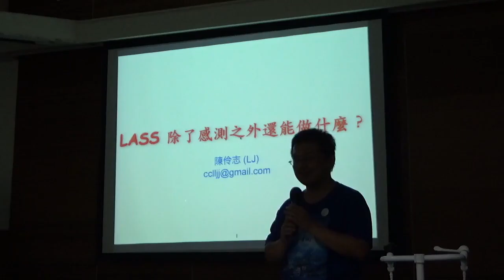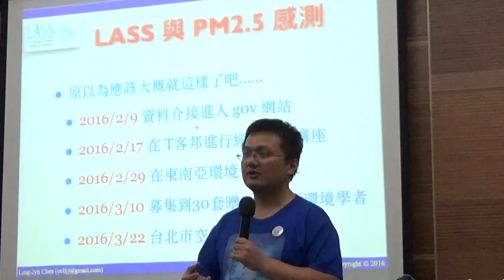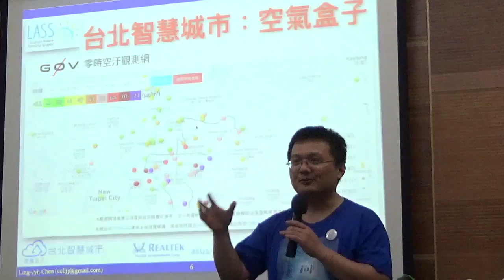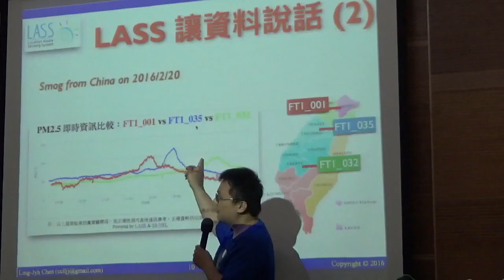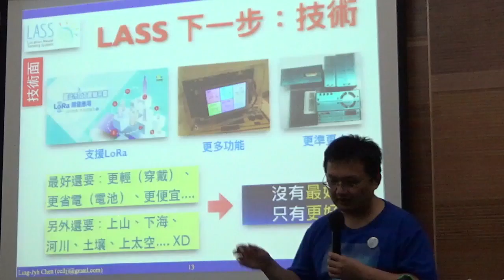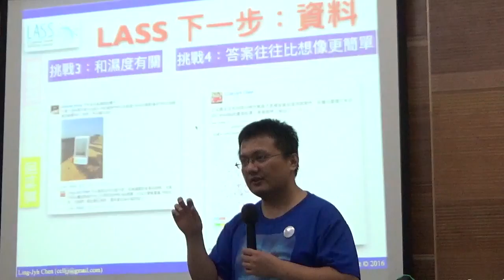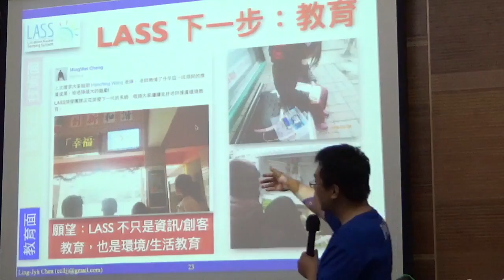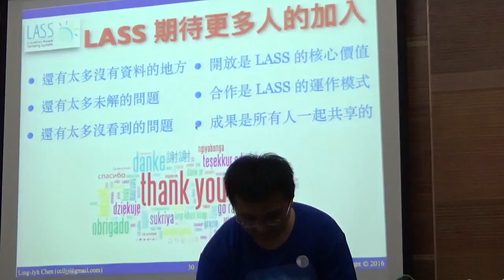【2016Maker Faire】LASS社群自造成果分享會 - (2)LASS 除了感測之外還能做什麼？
分享會第二部分由陳伶志先生為大家說明LASS發展過程與數據分析，將LASS的數據上傳網路之後我們可以利用這些資料來做些什麼。